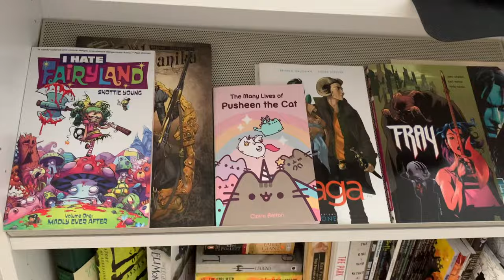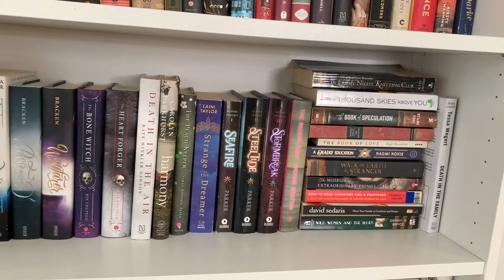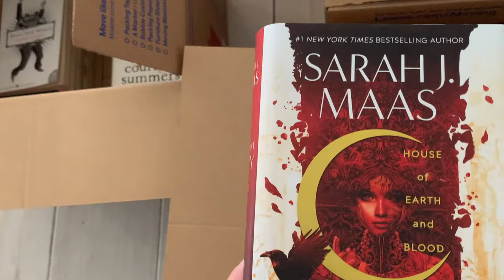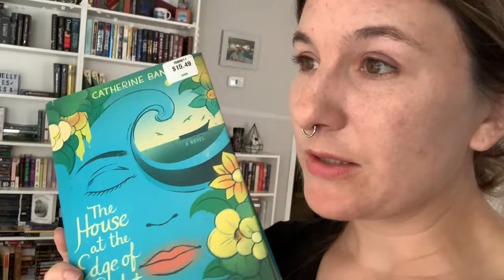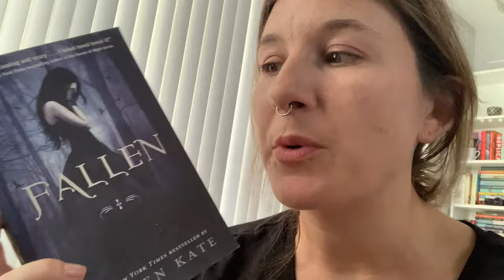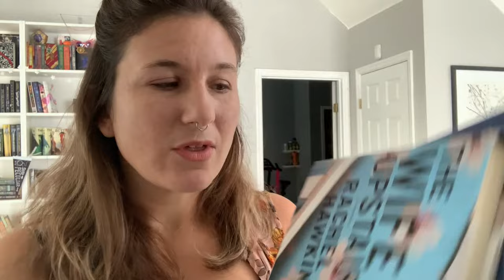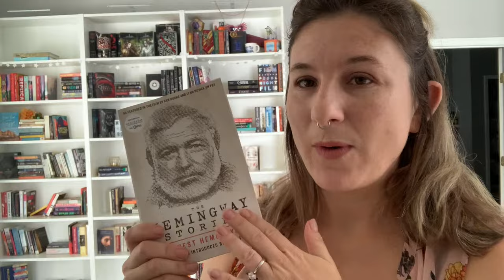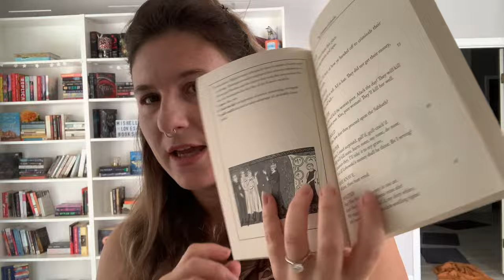We're Moving I PACKING BOOKS I Unhauling I creating a TBR for a year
Thats right we are moving into a new build home have to pack away things for for a good long while. Here I try to sort out books to unhaul, pack away and choose which ones to leave out for the next year that I want to read.

:::::::: ABOUT ME ::::::::::::::::::::
I'm Michelle I am a mom of two boys. I love to read and write and make pretty things. I love to talk about books, and I don't have a specific niche or genre I like because I love everything and constantly aspiring for more.
However, some general favorites are fantasy, historical fiction, young adult, adult, graphic novels, magical realism, dark academia, gothic. That doesnt mean I don't read other things.
Leave me comments
and you can follow me there too!

       Other places you can find me